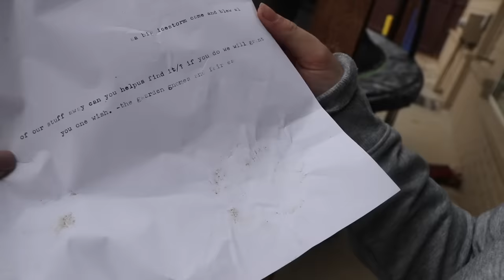ICE FAIRIES in OUR YARD! ❄️ Aubrey & CALEB Find FAIRY VILLAGE in the BACKYARD!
Aubrey and Caleb have found a fairy village in the backyard. But these aren't normal fairies they are ice fairies. In order to get a wish granted Aubrey and Caleb find the fairies missing furniture but instead of a wish the bad fairies send aubrey and caleb to fairy world. Aubrey has to find a giant diamond but it turns you GREEDY! Can they get out in time!

WATCH OUR LAST VIDEO: ICE FAIRIES in OUR YARD! Aubrey & CALEB Find FAIRY VILLAGE in the BACKYARD! ARE they NICE FAIRIES?